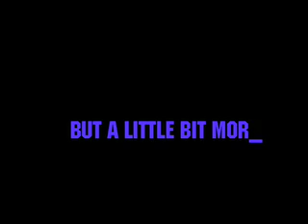Creating iMovie with iSite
Practice with creating an iMovie with iSite and overcoming previous problems with sound.